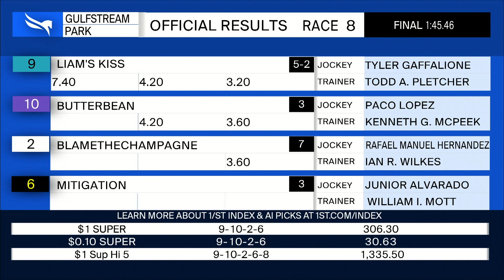Gulfstream Park January 22, 2022 Race 8